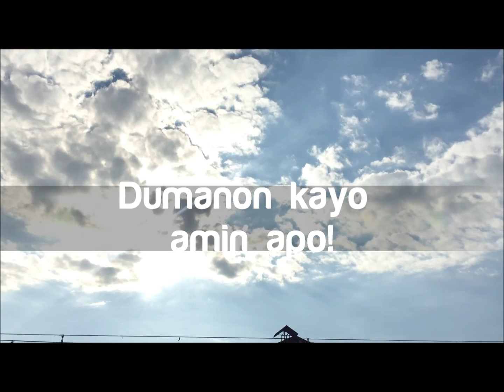ROSARIO, La union